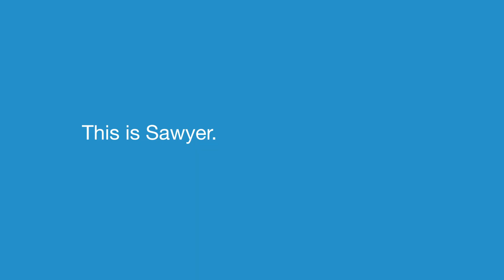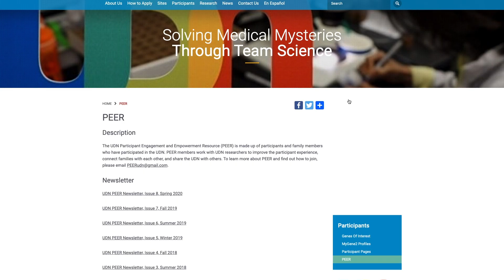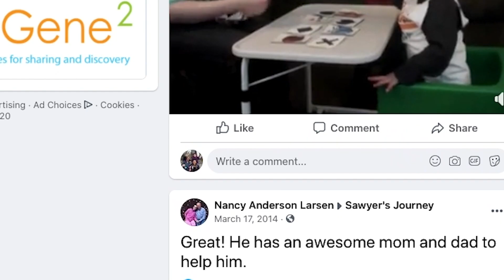Ending Sawyer’s 8-Year Diagnostic Odyssey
Sawyer’s journey to a diagnosis began in utero.  Admitted at birth to the NICU, Sawyer has been resilient in the face of multiple misdiagnoses, multiple specialists and many uninformative tests.  Following normal exome sequencing, Sawyer was accepted by the Undiagnosed Diseases Network, where whole genome sequencing finally ended the 8 year search for an answer, identifying a variant in TRIP12 (Thyroid Hormone ReceptorInteractor 12).